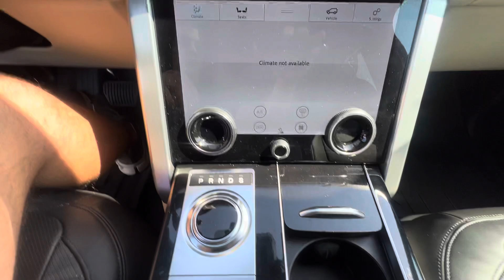2019 Range Rover Supercharged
5.0L V8 Supercharged
39,317 miles
$68,900